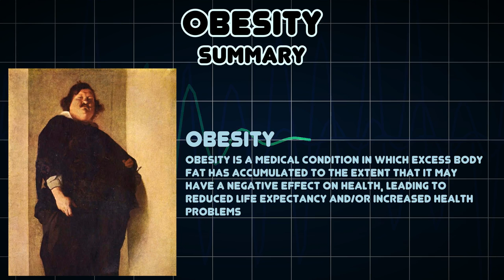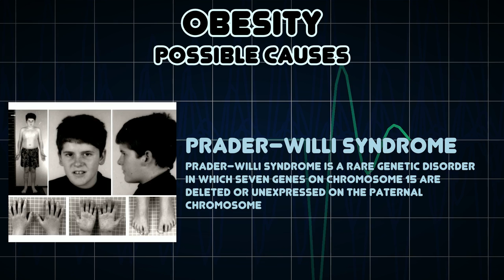Obesity (Medical Symptom)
Possible causes of Obesity (Medical Symptom)

Obesity is a medical condition in which excess body fat has accumulated to the extent that it may have a negative effect on health, leading to reduced life expectancy and/or increased health problems